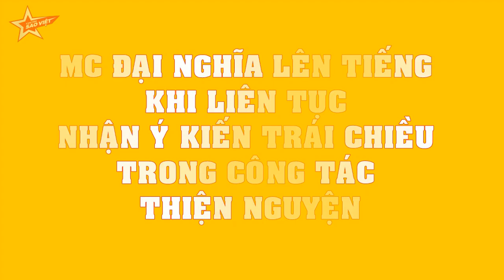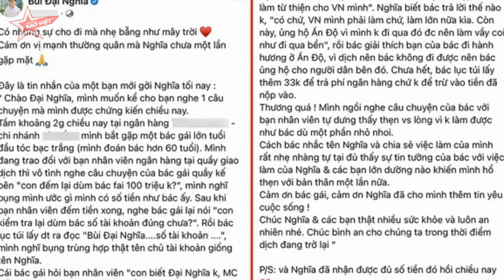MC Đại Nghĩa LÊN TIẾNG khi LIÊN TỤC nhận ý kiến trái chiều trong công tác thiện nguyện